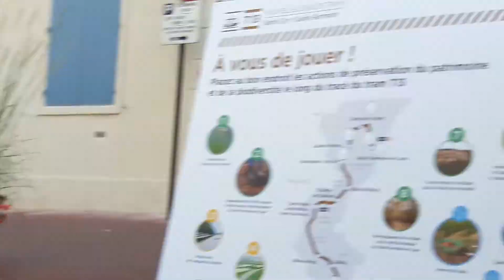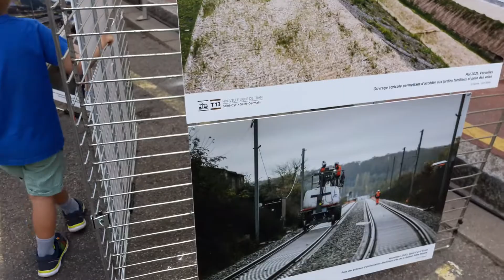La propagande du Tram 13 Express #2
Toute cette propagande a eu lieu lors des journées européennes du patrimoine 2021.